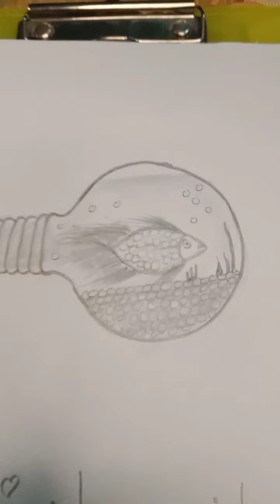How To Draw a Fish InsideBulb Step By Step 2022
How To Draw a Fish InsideBulb Step By Step
fish InsideBulb kaise bnaya
drawing bnana bohot aasan haa